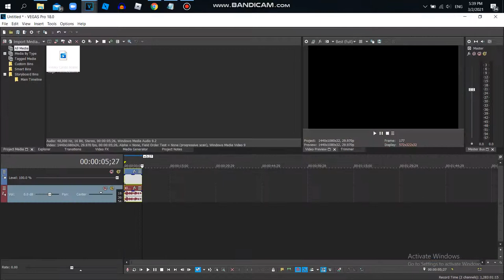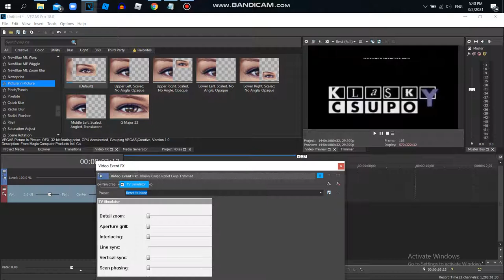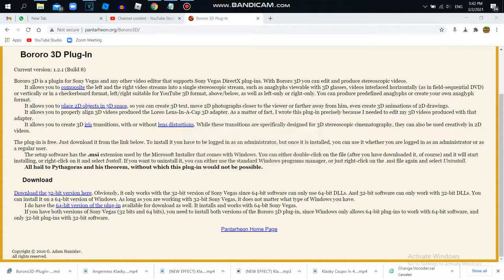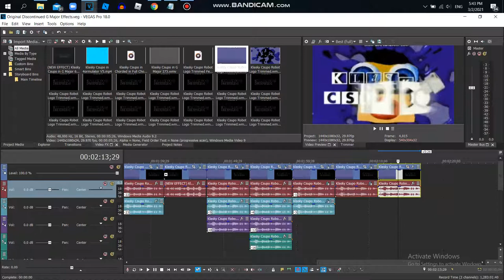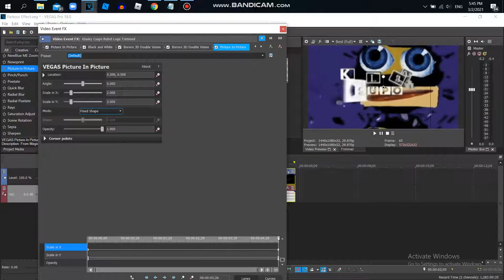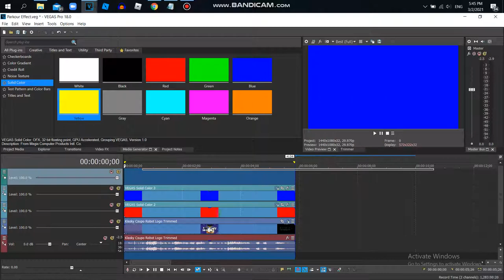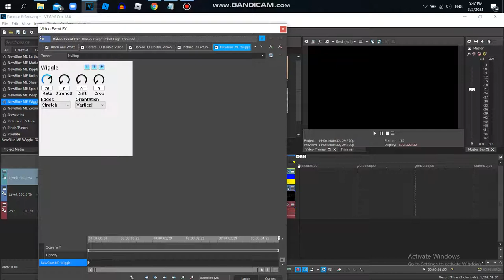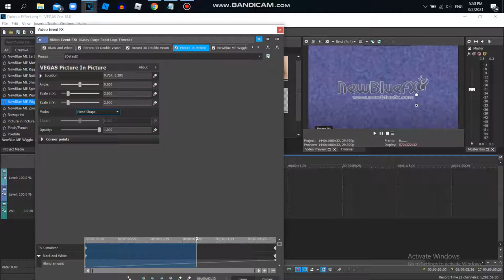How to Make The Parkour Effect On Sony Vegas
Note:I Changed The Video Of This Effect Because,The Filter Keeps Changing All Over The Time When Joe Jackson Made The Video